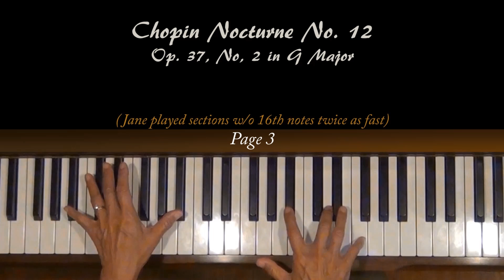Chopin Nocturne Op. 37, No. 2 Piano Tutorial Part 1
Request from Greece. Level 7, G Major. This is part 1 of 2.

outro: perspective